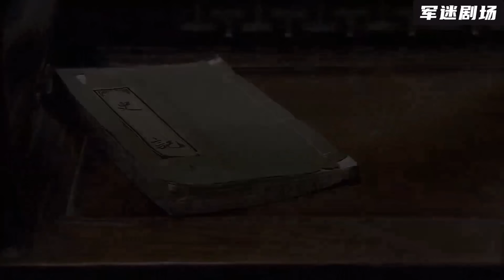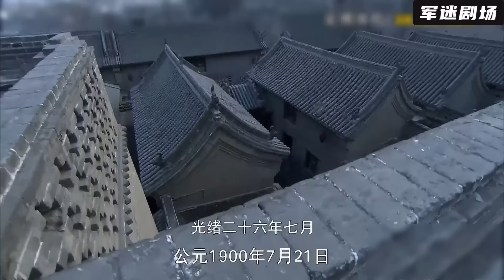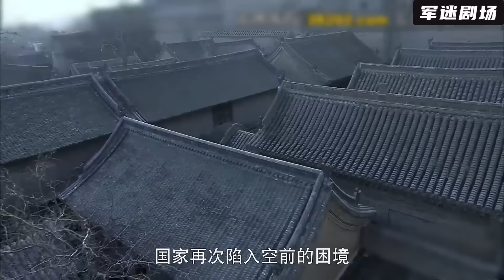【高分華語電影】貪官壓榨救災的商販，不料他身後竟有太后撐腰，直接當場宰了貪官！2024丨最新電影丨華語